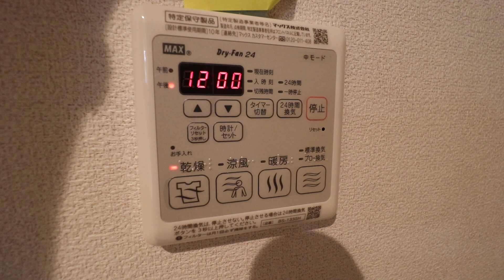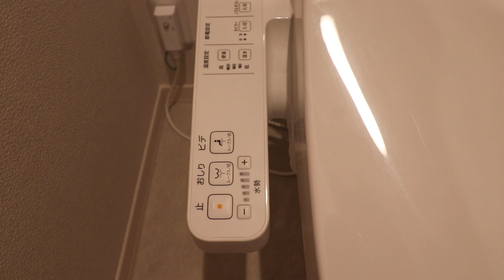高知県高知市北川添の賃貸物件です！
高知県高知市北川添の1LDK賃貸物件です。
【べレオ　トワ・スール　301号室】